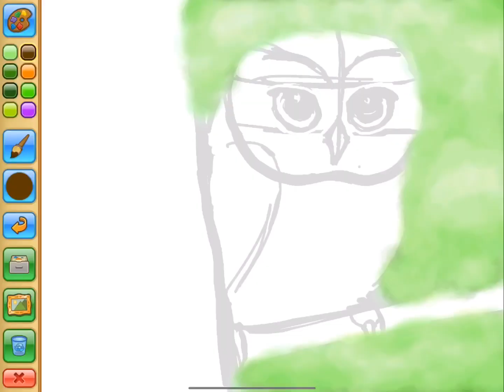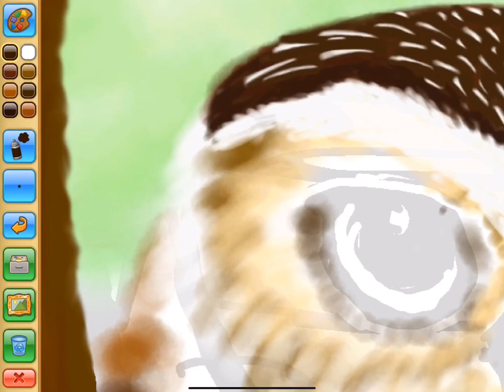Owl Speedpaint and Giveaway on Animal Jam Play Wild! Info in description!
Hello jammers! Simply comment your username below, and I will put the names on a digital wheel. Whichever username it lands on, wins a copy of the owl art. I can write your username on the painting to personalize it if you want :D
Good luck!

I’m on Top of the World - Imagine Dragons

A Million Dreams - The Greatest Showman